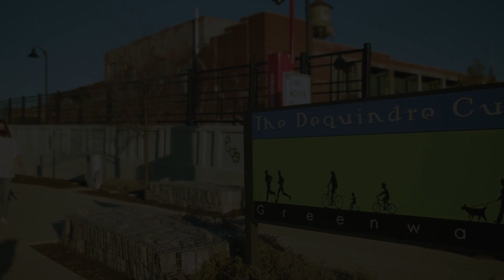‘Life Runners’ pray for mothers, babies while promoting exercise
A handful of young adults stand outside near the Dequindre Cut, their breath visible in the cool morning air.

Standing in a semicircle, a priest begins a short prayer, interceding for mothers and fathers considering abortion, for victims of abortion and for the protection of life in all its form.

Then, the group — wearing matching T-shirts emblazoned with Jeremiah 1:5, “Before I formed you in the womb, I knew you” — sets off jogging.

It’s a simple form of witness, but for members of Detroit’s newest chapter of Life Runners, it’s the simple things that can make a powerful difference.

Part of an international organization that promotes the dignity of human life through running meetups, races and prayer, Detroit’s Life Runners meet through St. Aloysius Parish in downtown Detroit on the fourth Tuesday of the month.

Connect with Detroit Catholic!

| Transcript |
Valentina Nuculaj, Founder of LIFE Runners Detroit Chapter: Running and my faith just have grounded me in every difficult situation, so I wanted to put faith behind my running and not have them be these two separate things.

Hi, I’m Valentina Nitsuli. I am the leader of the Detroit Chapter of LIFE Runners. And we are about to take off on our run right behind the Eastern Market on the Dequindre Cut.

Fr. Mario Amore, LIFE Runners Chaplain: We’re just praying in a special way for all those women tonight who are contemplating abortion. We pray that you would always help us to be open to life at every stage and help us to be your witness here in Detroit.

We ask this through the intercession of our Blessed Mother, as we pray:

Group: Hail Mary, full of grace, the Lord is with thee. Blessed art thou among women, and blessed is the fruit of thy womb Jesus…

Valentina Nuculaj: A friend told me about LIFE Runners, and I’d never heard of them before, so I went out and searched for a priest chaplain to begin with me. And we just about a 5K together, and then we’ll go out for food and drink afterwards.

Joe Mutone, LIFE Runners Member: Well, this is my first run with this group, and this was a lot of fun. I knew a lot of the people prior to this, but about half the people I had never met before. And I think it’s so beautiful to have so many people that I know and don’t know that are running for the same cause.

We’re wearing our faith on our sleeves in a way. We’re in a way, evangelizing the people are us, like, no it’s not just a couple of people who believe this, but there are a lot of us who believe in it. And there is strength in numbers.